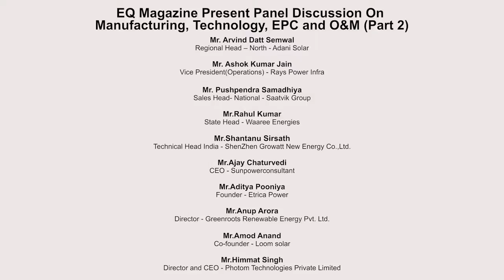Panel Discussion On Manufacturing, Technology, EPC and O&M At Jaipur Conference.